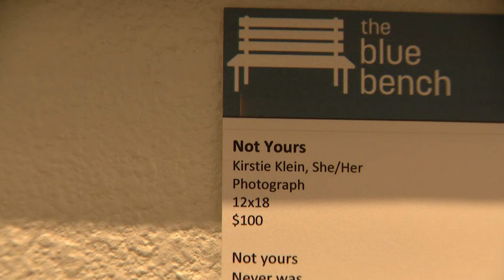Sexual assault survivors find healing through art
Sexual assault is all too common – 1 in 2 women, 1 in 3 men and 1 in 2 trans and nonbinary people will experience sexual assault.

For many, after an assault, it can be difficult to put into words the trauma they've experienced. So survivors in Denver are finding a path to healing through art.

9NEWS (KUSA) is located in Denver, Colorado.